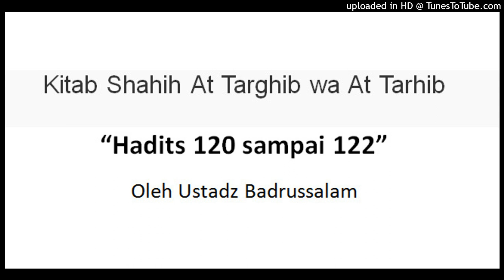Kitab Shahih At Targhib wa At Tarhib || ke 120 sampai 122